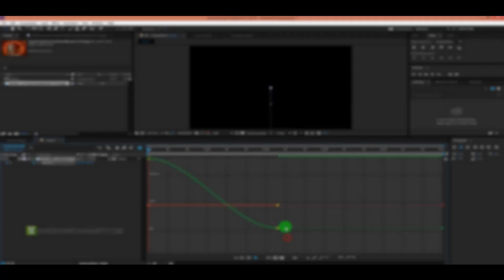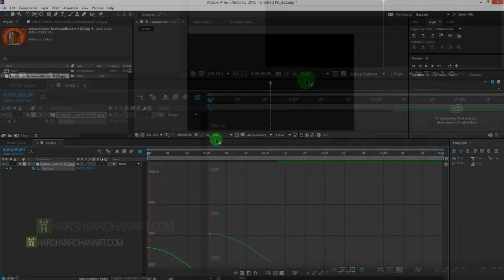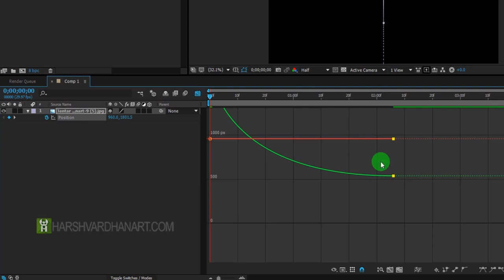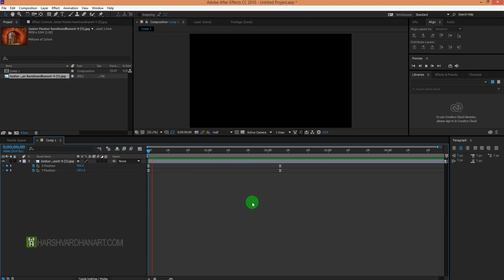How to fix No Keyframe Handles shown in Value Graph editor in After Effect cc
How to fix No Keyframe Handles shown in Value Graph editor in After Effect cc 2015

Hi in this tutorial I will be showing you how you can easily fix the problem of not showing Keyframe Handles for Value Graph Editor in After Effects CC.
Though you can easily see the Keyframe handles in Speed Graphs but not on Value Graph. I have been facing this problem and after lots of research I found out this fix. This is actually a new feature introduced way back in After Effects CC 2015 and most of the
people are not aware of this.
So, I created this tutorial to help those who are facing the same issue.